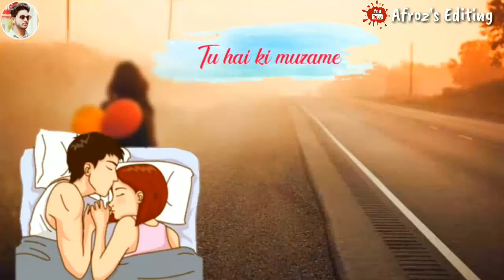Koi bhi aisa lamha nahi hai Status video